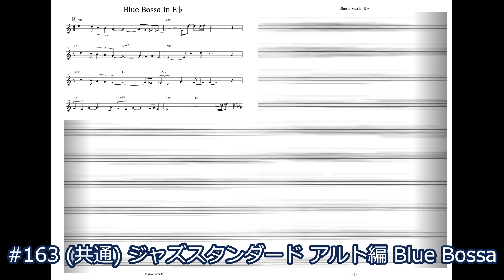#163 (共通) ジャズスタンダード アルト編 Blue Bossa